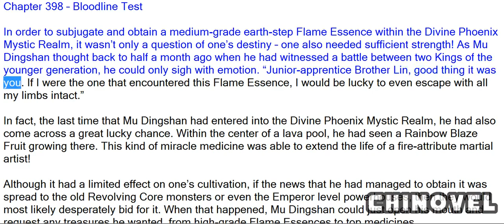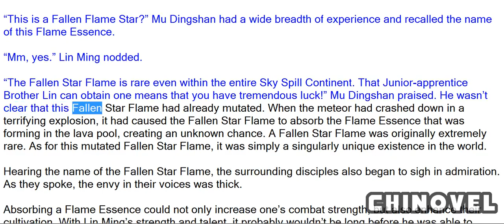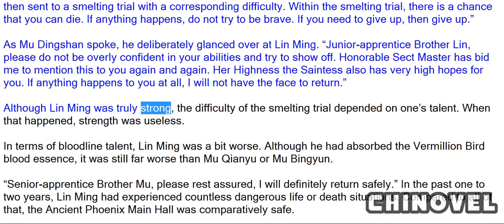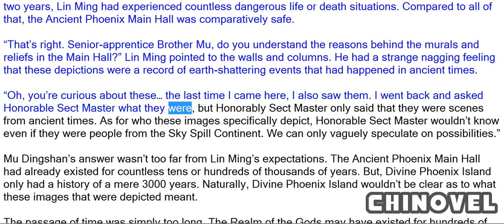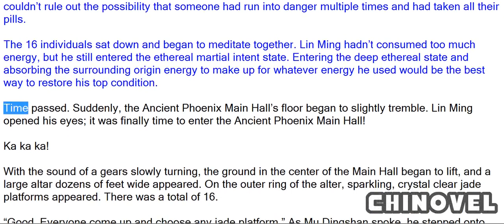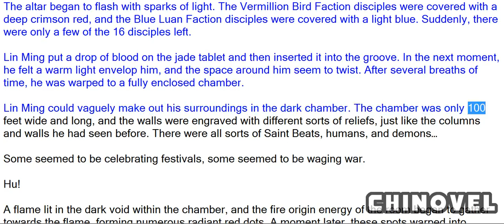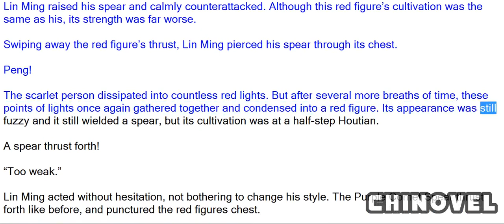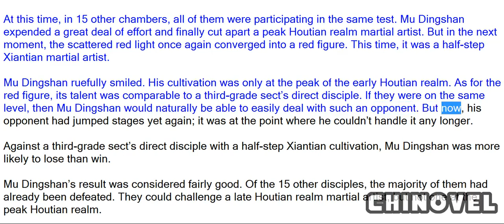Martial World, Chapter 398 – Bloodline Test